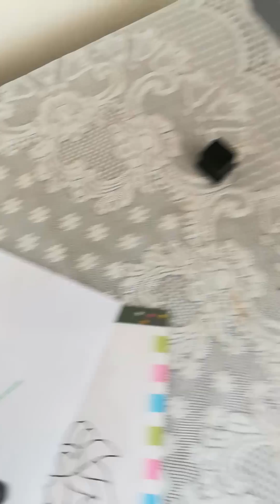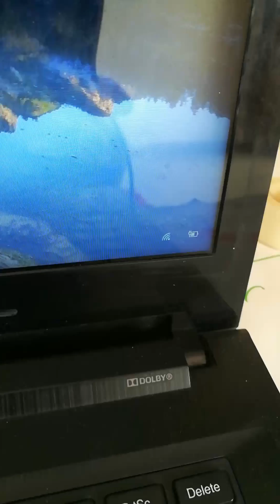Lost laptop charger? Try this but carefully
This video was shot during first phase of Covid pandemic when everything was shut.. I lost my laptop charger and had no choice but to explore how can I use laptop without its charger. While looking for solution to my problem I had observed some of the TV chargers do have same wattage as used for laptops. my inquisitiveness to explore a TV charger tooke a step further to explore if it could solve my purpose. Yes it did and I used a TV charger to charge my laptop till lockdown was lifted. I shot video on purpose to educate people to look for solutions around when we are stuck no option at all. However there is always risk involve while working with electronic devices, it is anticipated to take enough precautions before getting influenced with content available on internet. The video posted do not encourage to take risk with electronic components or devices, ones who choose to explore must be responsible for his/her risk taking.
No one should get influenced with the video to do it yourself as the idea behind posting video is not to influence people but to educate about solutions available around us. It must be one's capability and accountability to take risk or loss that may occur due to practicing or exploring with electronic devices.